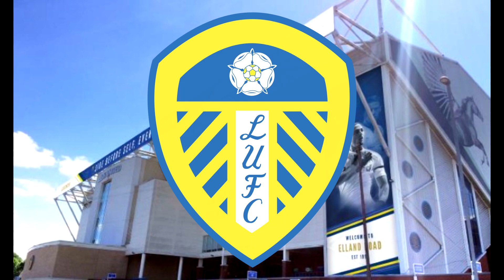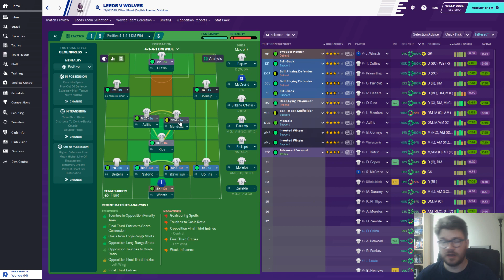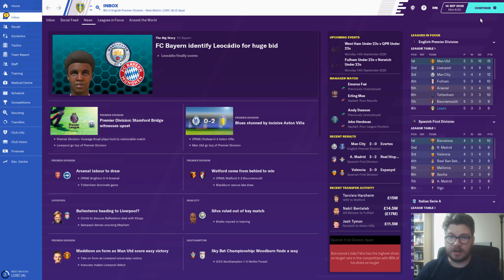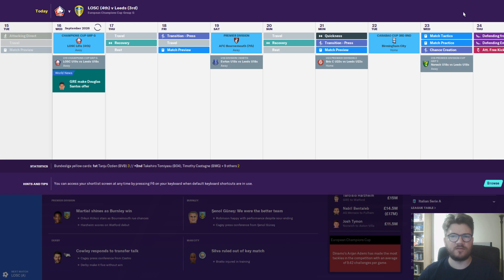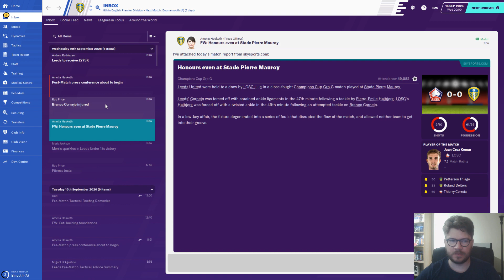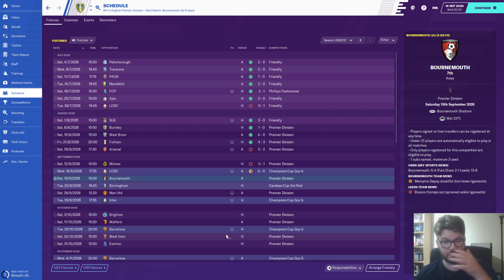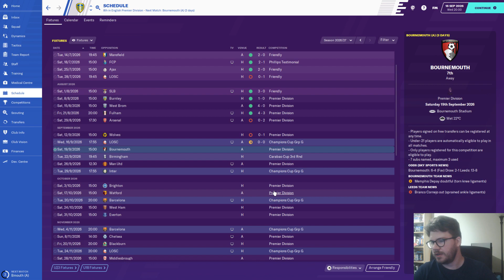Football Manager 2020 - Leeds United - EP63 - A Bad Loser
The title tells you all you need to know in my FM20 Leeds United save...

Things are not going my way...and I'm not taking it very well!